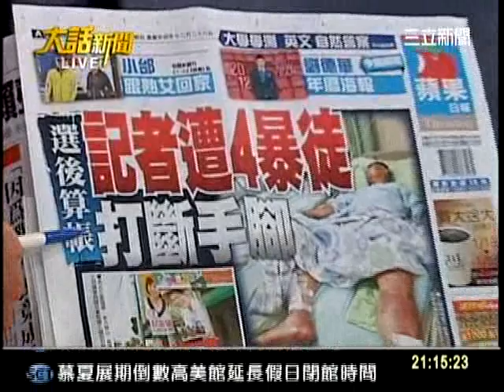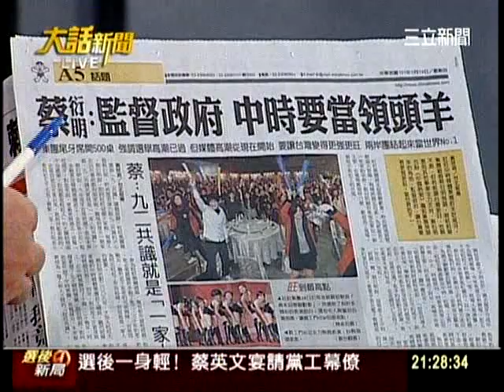20120119大話新聞part2